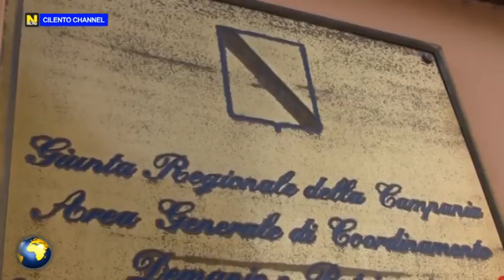MONTECORICE, MESSA IN SICUREZZA LITORALE CAPITELLO E DI ALCUNI TRATTI DI STRADA AMMALORATI.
MONTECORICE, AL VIA LA MESSA IN SICUREZZA LITORALE CAPITELLO E DI ALCUNI TRATTI DI STRADA AMMALORATI.